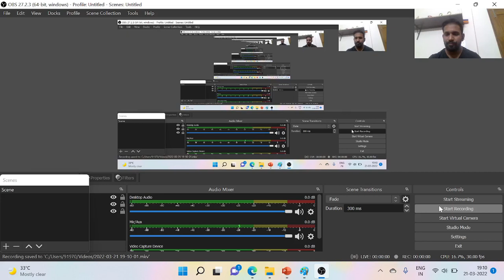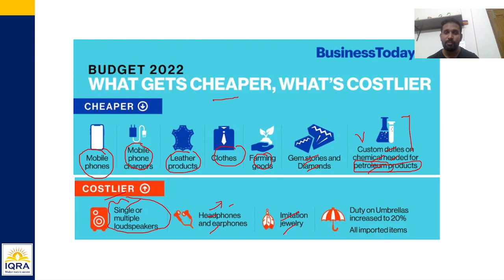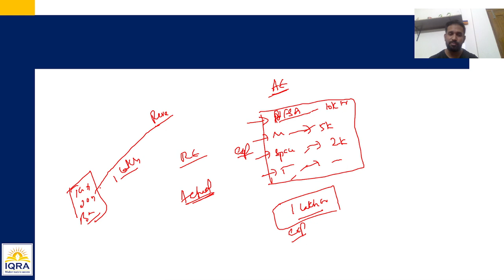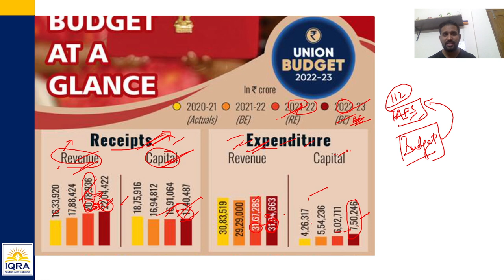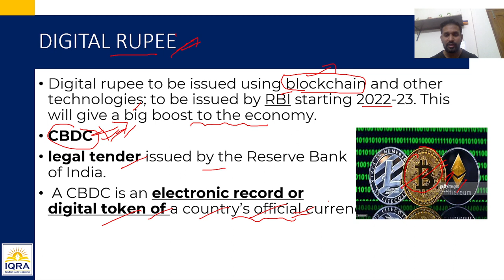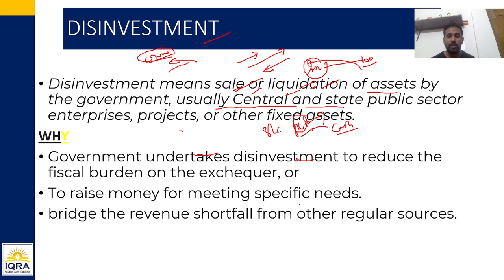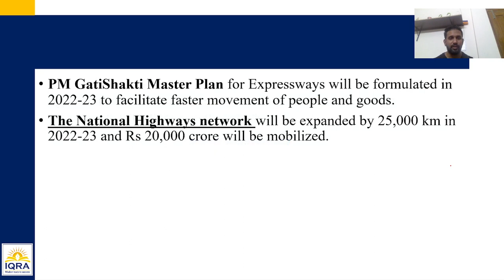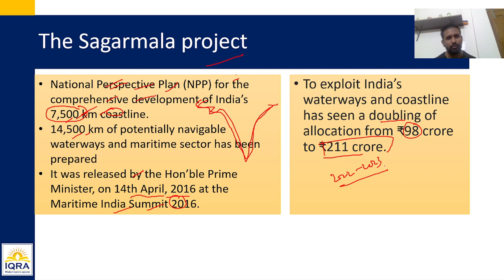BUDGET -2022 - TRANSPORTATION BUDGET - SCHEME-ALLOCATION -IQRA IAS -UPSC/IAS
In this video the complete lecture is given following topics
CONCEPTS EXPLANATION AND STATS-PART-3
LIST OF IMPORTANT ITEMS BECAME CHEAP AND COSTLIER
UNDERSTANDING CONCEPT OF BE/RE/AE
REVENUE AND EXPENDITURE DETAIL
GOVT INITIATIVE TO RESURRECT ECONOMY TO PRE-PANDEMIC LEVELS.

TRANPORTATION BUDGET IN DETAIL
SAGARMALA –OCEAN NECKLALCE
BULLER TRAINS
ROPEWAYS PROJECT